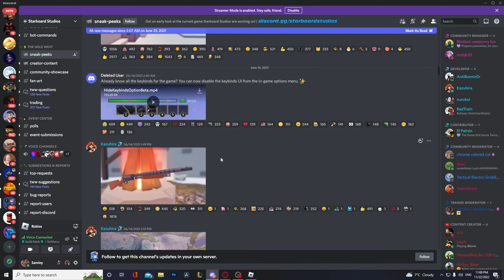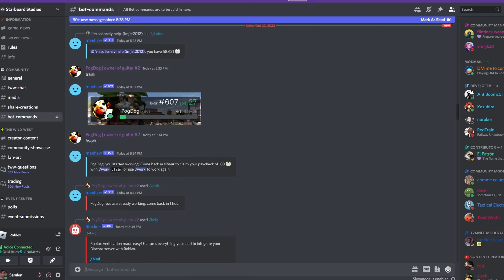Can We Save This Game? (Roblox)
Today i brag about The Wild West as much as possible and maybe... for the last time, if things continue to go the way they are... The building update has been "in the works" for almost 3 years now... and... well... not only that, but there was the "Wild Seas" game which should have been released last year..."should have"...